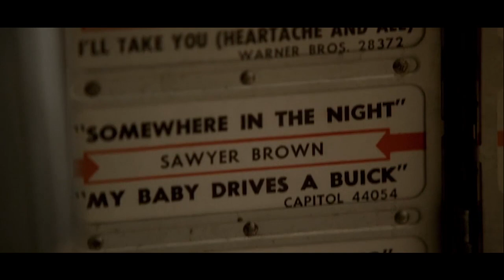We Can't Believe These TV Show Moments Actually Aired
What was Game of Thrones thinking when they aired that "shame" scene?! 10 TV Show Moments You Can’t Believe Aired!

Sometimes actors pass away at inopportune moments like right before a movie is completed. This leaves the director and cast in solemn moods and poses obstacles such as what to do with the characters. Luckily technology can help digitally restore them.
 Paul Walker was digitally restored thanks to technology and his two brothers in Fast and Furious 7.
 Philip Seymour Hoffman was able to still be in The Hunger Games: Mockingjay using prior footage.
 Peter Cushing was digitally restored for Rogue One: A Star Wars Story years later. Guy Henry, an actor who had similar facial features was used to get the mannerisms just right.
 Ridley Scott shelled out $3.2 million so Proximo could still be around for the climax of his 2000 released movie Gladiator.
 Sir Laurence Olivier was brought back from the dead to portray a villainous hologram.
 Marlon Brando was brought back from Superman: The Movie to play in Superman Returns released in 2006.
 Brandon Lee was killed in a tragic on-set incident where a live gun was fired. The filmmakers had to put in close to 600 extra hours and spend $8 million to finish the movie.
 Roy Scheider passed away right before finishing Iron Cross. They had to use a latex mask and CGI to restore the actor.
 Although Bruce Lee passed away five years prior to finishing Game of Death, the director still wanted to finish using doubles, prior footage, and a cardboard cutout of Lee’s face.
 John Candy died of a heart attack on set in 1994 filming Wagons East. They had to use special effects to digitally move him from one scene to another and in another one used a previous scene and superimposed it with a different colored background.
 It is unfortunate these actors died but cool that they lived on thanks to technology.

The popular Nielsen rating system just released findings and boy are you in for a surprise. The average viewer consumer 5 hours and four minutes of TV per day. If you calculate it up for the week it comes to a weekly total of 35 hours and 28 minutes. That’s almost a full time job. Breaking Bad blows up Gus Fring’s face and shows it half burnt to us. House of Cards throws its main characters in front of a bus so unexpectedly your heart leaps from its chest. Jimmy Kimmel lets the world know his girlfriend is with Matt Damon. HBO’s Girls, have its actor get on all fours and do the unthinkable. Scandal airs a woman chewing through her wrist. Jersey Shore shows Snooki getting punched in the face. American Horror Story is just all around filled episode to episode, scene to scene with WTF, how was this allowed to be aired moments. South Park is another one of those how can any of this be allowed. How did they get away with saying this word so many times. Sopranos was so disappointing it should have been a criminal offense what they did to its viewers with the series ending. Game of Thrones has its most love to despise her characters do the walk of shame naked. Well, there you have it. These were some moments that probably shouldn’t have been aired on TV.

Script by:  Marco Valdez
Voice Over by: Joseph Delaney

Edited by: Simon Gilberg

Featuring:

BREAKING BAD: FACE OFF | 0:31
HOUSE OF CARDS TAKE THE TRAIN | 1:36
JIMMY KIMMEL I’M F***ING MATT DAMON | 2:43
HBO’S “GIRLS” GET ON ALL FOURS | 3:48
SCANDAL WRIST CHEWING | 4:49
JERSEY SHORE SNOOKI SUCKER PUNCH | 5:54
AMERICAN HORROR STORY: ALL OF IT | 6:55
SOUTH PARK S**T | 7:48
SOPRANOS CUT TO BLACK | 8:48
GAME OF THRONES SHAME. SHAME. SHAME. | 9:49